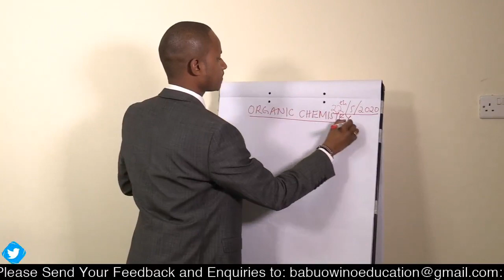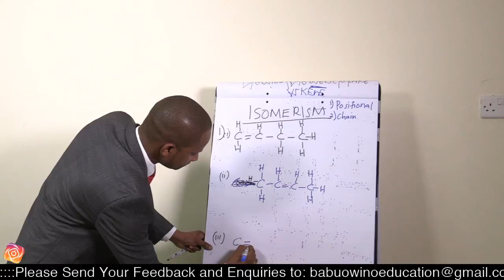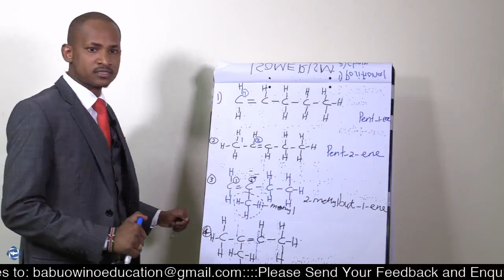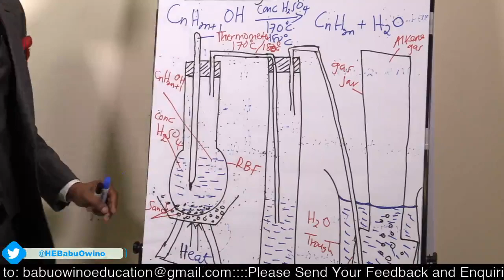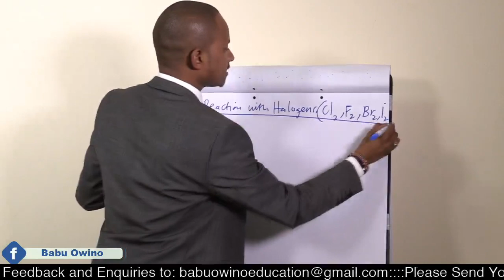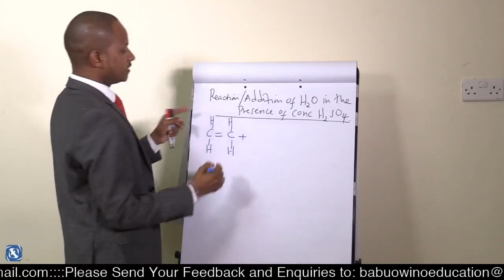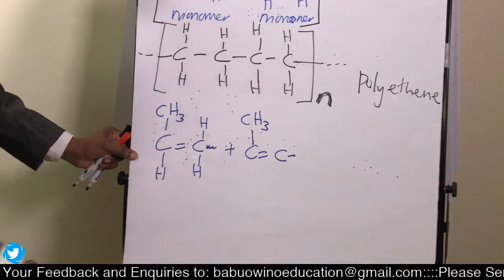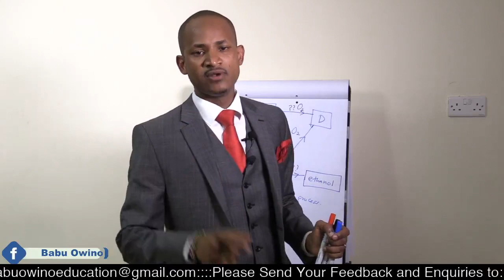Prof Babu Owino KCSE Chemistry Revision